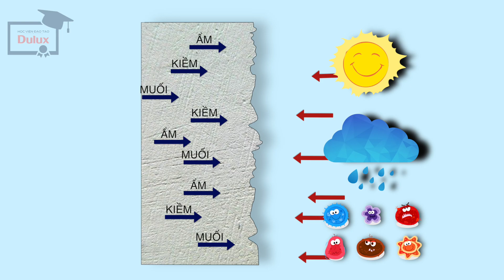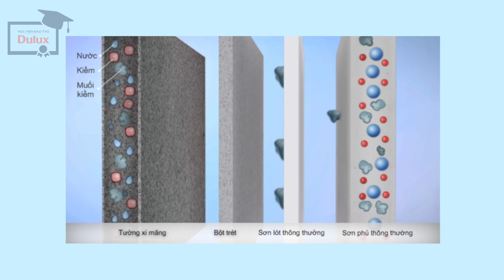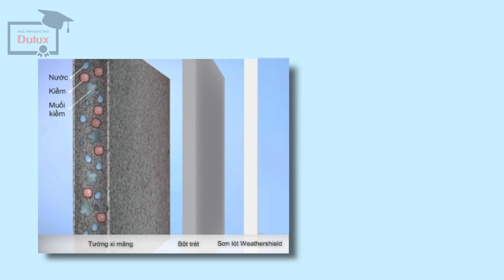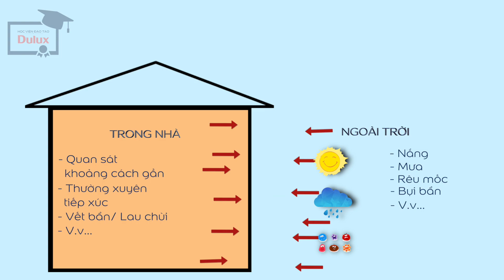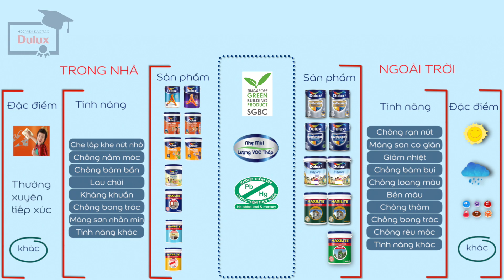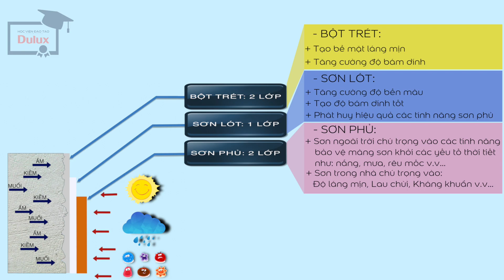KỸ NĂNG TƯ VẤN SẢN PHẨM | HỆ THỐNG CHO BỀ MẶT HỒ VỮA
Khóa học được thiết để trang bị kiến thức mang tính áp dụng cao để sau khóa học, học viên có đủ kiến thức để áp dụng vào việc tư vấn sản phẩm đến khách hàng một cách hiệu quả.